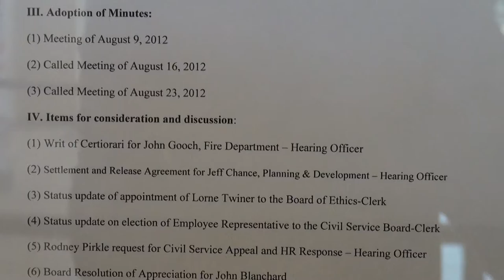Forsyth County Civil Service Board 09/13/12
Forsyth County Civil Service Board meeting September 13, 2012.
00:00  Pre-meeting
08:19  I. Call Meeting to Order
09:01  II. Adoption of Agenda
09:19  III. Adoption of Minutes:
09:27  (1) Meeting of August 9, 2012
09:56  (2) Called Meeting of August 16, 2012
10:13  (3) Called Meeting of August 23, 2012
10:32  IV. Items for consideration and discussion:
10:40  (1) Writ of Certiorari for John Gooch, Fire Department -- Hearing Officer
10:45  (2) Settlement and Release Agreement for Jeff Chance, Planning & Development -- Hearing Officer
12:00  (3) Status update of appointment of Lorne Twiner to the Board of Ethics-Clerk
13:10  (4) Status update on election of Employee Representative to the Civil Service Board-Clerk
14:35  (5) Rodney Pirkle request for Civil Service Appeal and HR Response -- Hearing Officer
18:30  Resolution of recognition for John Blanchard
21:28  V. Executive Session (if needed)
21:55  VI. Adjourn
22:07  After meeting